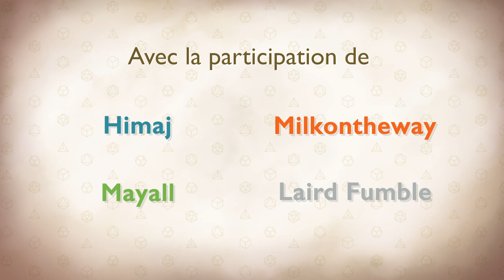Les Dés sont Jetés - Episode 35 Saison 1 - La salle des rituels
Explorant le lieu des agissements des adeptes de Jurgath, les aventuriers s'apprêtent à confronter le maître des lieux. Que va leur réserver cette rencontre ?

0:00 • Intro et générique
2:24 • Episode 35 : La salle des rituels

Avec la participation de :
MJ - Goldy
Eldebaff - Himaj